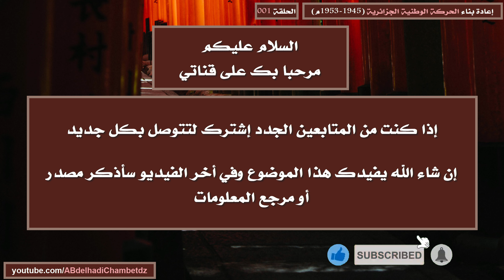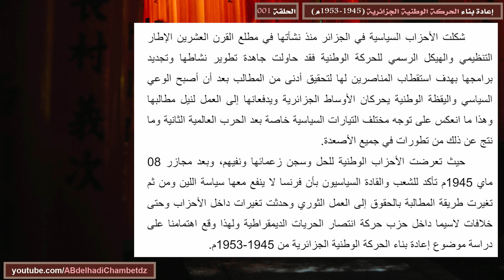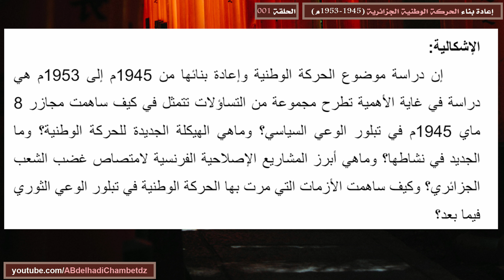مقدمة عن إعادة بناء الحركة الوطنية الجزائرية (1945-1953م)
■ الحلقة الأولى من سلسلة إعادة بناء الحركة الوطنية الجزائرية (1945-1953م) بعنوان مقدمة عن إعادة بناء الحركة الوطنية الجزائرية (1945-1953م).

✦ــــــــــــــــــــــــــــــــــــــــــــــــــــــــــــــــــــــــــــــــــــــــــــــــــــــــــــــــــــــــــــــــــــــــــــــــــــــــــــــــــــــــ✦

■ محتوى الحلقة:
00:00 ترحيب وعنوان الفيديو
00:24 مقدمة عن إعادة بناء الحركة الوطنية الجزائرية (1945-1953م)
01:55 إشكالية عن إعادة بناء الحركة الوطنية الجزائرية (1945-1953م)
02:43 مرجع المعلومات

✦ــــــــــــــــــــــــــــــــــــــــــــــــــــــــــــــــــــــــــــــــــــــــــــــــــــــــــــــــــــــــــــــــــــــــــــــــــــــــــــــــــــــــ✦

■ ملخص السلسلة: شكلت الاحزاب السياسية في الجزائرية منذ نشأتها في مطلع القرن القرن العشرين الاطار التنظيمي و الهيكل الرسمي للحركة الوطنية فقد حاولت جاهدة تطوير نشاطها وتجديد برامجها بهدف استقطاب المناصرين لها لتحقيق ادنى من المطالب بعد ان اصبح الوعي السياسي و اليقظة الوطنية يحركان الاوساط الجزائرية ويدفعانها الى العمل لنيل مطالبها وهدا ما انعكس على توجه مختلف التيارات السياسية خاصة بعد الحرب العالمية الثانية وما نتج عن ذلك من تطورات في جميع الاصعدة ،حيث تعرضت الاحزاب السياسية للحل وسجن زعمائها ونفيهم،وبعد مجازر 08ماي 1945م تاكد للشعب والقدة السياسيون بان فرنسا لا ينفع معها سيساة اللين ومن تغيرت طريقة المطالبة بالحقوق الى العمل الثوري وحجثت تغيرات داخل الاحزاب وحتى خلافات داخل حزب حركة انتصار الحريات الديمقراطية.

■ فهرس المحتويات: (البيان الجزائري 10 فيفري 1943م (بيان فيفري) - حركة أحباب البيان والحرية 14 مارس 1944م - مجازر 08 ماي 1945م (الأسباب والنتائج) - نشاط حركة انتصار الحريات الديمقراطية - نشاط الاتحاد الديمقراطي للبيان الجزائري - نشاط جمعية العلماء المسلمين الجزائرين - نشاط الحزب الشيوعي الجزائري - التكتلات السياسية الجزائرية ما بين 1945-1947م - تأسيس المنظمة الخاصة - دستور 20 سبتمبر 1947م - عهد تزوير الانتخابات 1948م - الجبهة المشتركة للدفاع واحترام الحرية 1951م - الأزمة البربرية - اكتشاف المنظمة الخاصة - أزمة انتصار الحريات الديمقراطية).

✦ــــــــــــــــــــــــــــــــــــــــــــــــــــــــــــــــــــــــــــــــــــــــــــــــــــــــــــــــــــــــــــــــــــــــــــــــــــــــــــــــــــــــ✦

✦ــــــــــــــــــــــــــــــــــــــــــــــــــــــــــــــــــــــــــــــــــــــــــــــــــــــــــــــــــــــــــــــــــــــــــــــــــــــــــــــــــــــــ✦